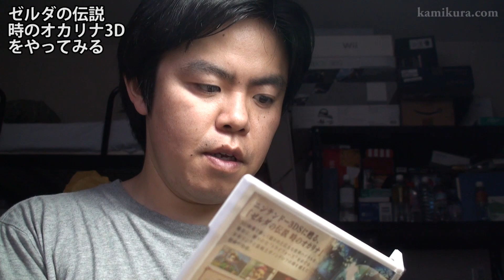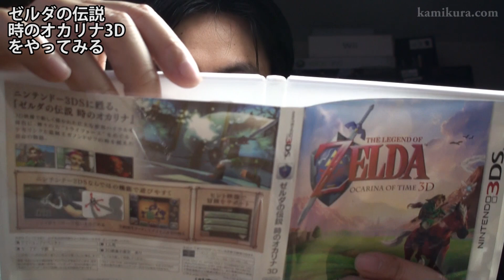Nintendo 3DS ゼルダの伝説 時のオカリナ3Dをやってみる Zelda Ocarina of Time 3D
3DS版のゼルダの伝説をやってみる。ゲーム画面、音楽は権利上の問題でありません。